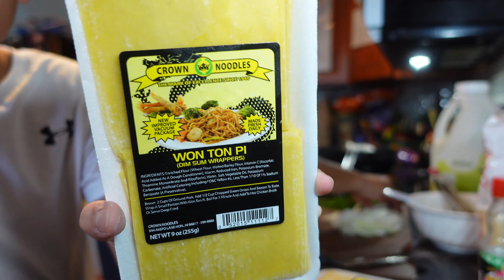Making Poke Nachos with Chef Chad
Ryden makes his favorite meal with Chef/Uncle Chad.

Spicy and Shoyu Poke Nachos!

To make Shoyu Ahi Poke: You will need a fresh piece of ahi (we used a little less than a pound), 1 tablespoon of sesame oil, 1/4 cup of Kikkoman shoyu, about 3 tablespoons of Aloha shoyu, sprinkle some garlic powder, sprinkle in some Hawaiian salt, 1/4 cup of sweet onion, 3-4 green onions [ingredient amounts are based on your taste preference]

To make Spicy Ahi Poke: You will need a fresh piece of ahi (we used a little less than a pound), 1 tablespoon of sesame oil, 1/4 cup of Kikkoman Shoyu, about 3 tablespoons of Aloha shoyu, sprinkle in garlic powder, sprinkle in some Hawaiian salt, 1/4 cup of sweet onion, 3-4 green onions, 3-4 tablespoons of Kewpie mayo, 1-2 tablespoons of Shiracha (depending on how spicy you want it), sprinkle in some Paprika [ingredient amounts are based on your taste preference]

While the poke is in the refrigerator chilling, you can start frying the chips.

To make the chips: You can use any bag of chips (Sinaloa always tastes good by itself), but for that crispy and tasty flavor, we used Won Ton Pi wrappers. Cut them into triangle shaped pieces and fried in oil. Once golden brown, remove from oil and sprinkle some salt for taste.